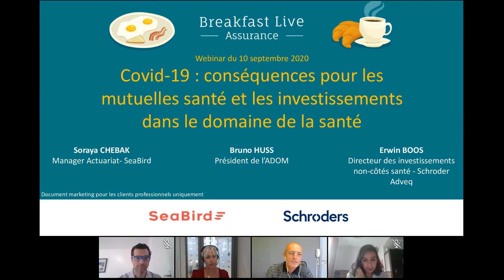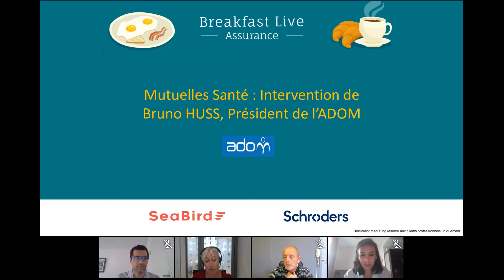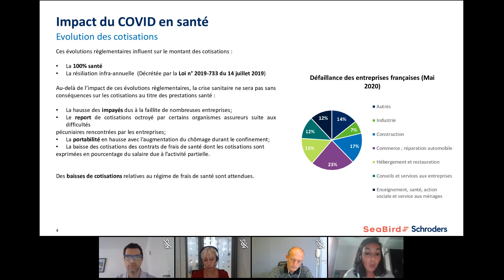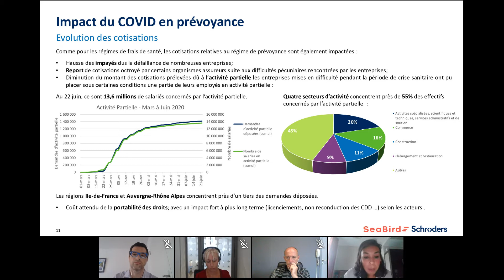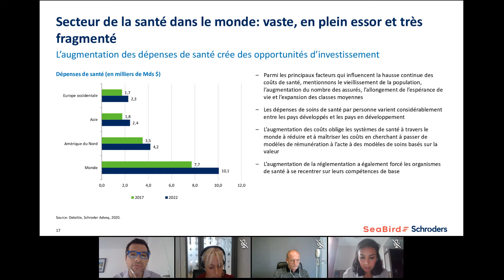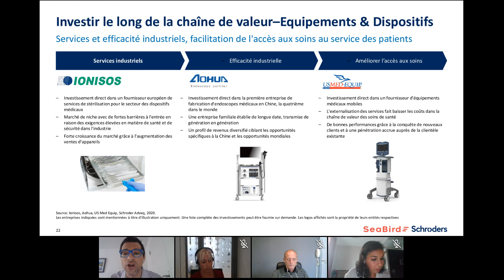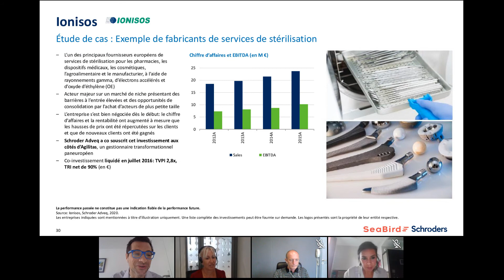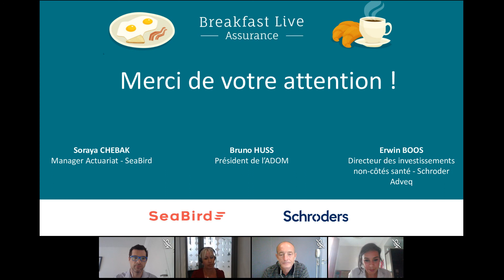Covid-19 : conséquences pour les mutuelles santé et les investissements dans le domaine de la santé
Replay du Webinar SeaBird Schroders du jeudi 10 septembre.